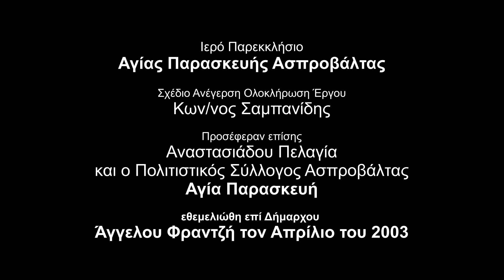Ιερό Παρεκκλήσιο Αγίας Παρασκευής Ασπροβάλτας